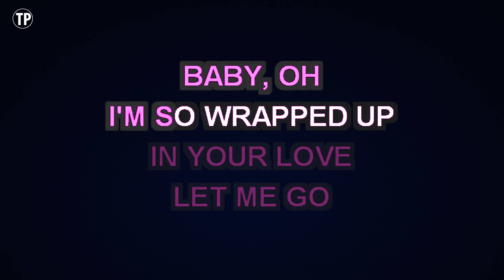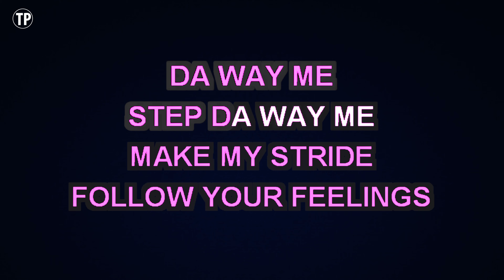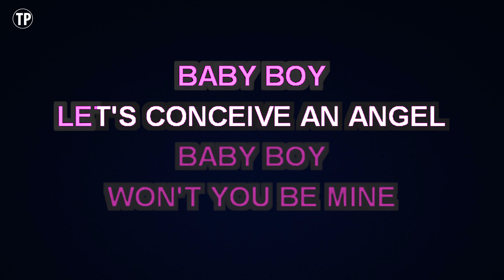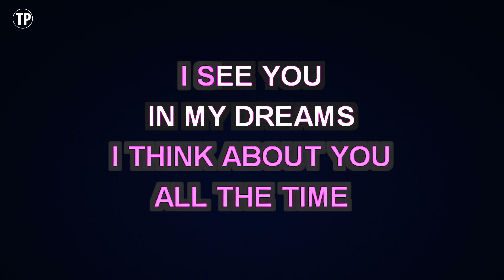Beyonce feat. Sean Paul - Baby Boy | Karaoke Higher Key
Enjoy singing along with this Karaoke Version of Baby Boy as made famous by Beyonce feat. Sean Paul. (Higher Key Version)

Baby Boy is a song originally recorded by Beyonce feat. Sean Paul. This version of the song has been fully re-recorded and re-arranged by Miguel Galguera

Release Notes:
· Songwriters: INI KAMOZE, BEYONCE KNOWLES, SCOTT STORCH, ROBERT G. WALLER, SEAN HENRIQUES, SHAWN C. CARTER
· Publishers: RESERVOIR MEDIA MUSIC, EMI APRIL MUSIC INC, UNIVERSAL MUSIC CORP, IRVING MUSIC INC, MUSIC OF WINDSWEPT, EMI MUSIC PUBLISHING LTD, BLACK OWNED MUSIC